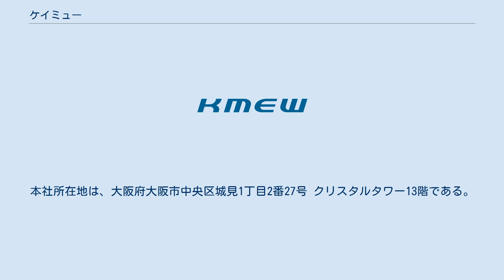ケイミュー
ケイミュー株式会社（KMEW Co., Ltd.）は、屋根材・外壁材・雨といの製造・販売を手がける外装建材の大手メーカー。
クボタと松下電工（後のパナソニック電工、現：パナソニックエレクトリックワークス社。以下同）の住宅外装建材部門が統合して設立した会社であり、クボタグループとパナソニックグループの双方に属する。
 旧社名はクボタ松下電工外装株式会社（クボタまつしたでんこうがいそう）で、2010年10月1日に現社名に変更。
ブランドの「KMEW」は設立当初の英語表記「Kubota Matsushitadenko Exterior Works Ltd.」の頭文字を取ったもの。
 クボタと松下電工の住宅外装建材部門が事業統合により、2003年12月に設立。
総合外装材メーカーとして、屋根材、外壁材、雨といの開発・製造・販売をトータルに展開している。
特にスレート屋根材、窯業系サイディングの分野で高いシェアを誇る。
主力の新築住宅向けの商品をはじめ、リフォーム分野、小中規模施設・店舗分野への取り組みに注力している。
本社所在地は、大阪府大阪市中央区城見1丁目2番27号 クリスタルタワー13階である。
 ^ a b c d e f ケイミュー株式会社 第51期決算公告 ^ 両社の英文社名（「Kubota Corporation」・「Matsushita Electronic Works Ltd.」）の頭文字の掛け合わせでもある。